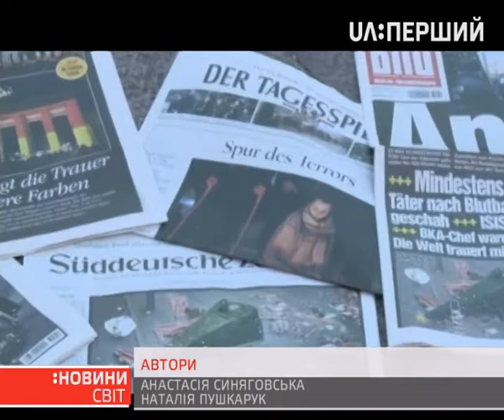Серед загиблих під час теракту у Берліні може бути громадянин України